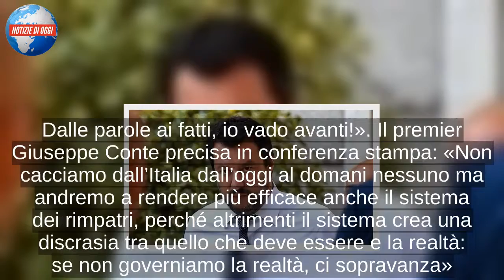Decreto sicurezza, via libera: stop all’asilo ai condannati in primo grado Cosa c'è nel testo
Via libera del Consiglio dei ministri al decreto sicurezza: il provvedimento approvato all’unanimità. Festeggia su Facebook il ministro dell’Interno Salvini:«DecretoSicurezza, alle 12.38 il Consiglio dei Ministri approva all’unanimità! Sono felice. Un passo in avanti per rendere l’Italia più sicura. Per combattere con più forza mafiosi e scafisti, per ridurre i costi di un’immigrazione esagerata, per espellere più velocemente delinquenti e finti profughi, per togliere la cittadinanza ai terroristi, per dare più poteri alle Forze dell’Ordine. Dalle parole ai fatti, io vado avanti!». Il premier Giuseppe Conte precisa in conferenza stampa: «Non cacciamo dall’Italia dall’oggi al domani nessuno ma andremo a rendere più efficace anche il sistema dei rimpatri, perché altrimenti il sistema crea una discrasia tra quello che deve essere e la realtà: se non governiamo la realtà, ci sopravanza».
La protezione umanitaria

Uno dei punti contestati dell’accoglienza è la valutazione dei motivi umanitari. «Continueremo ad assicurare il sistema di protezione, evitiamo solo gli abusi. In Italia c’è stata accoglienza indiscriminata e la normativa ha assecondato tutto questo», ha assicurato Conte. Ma la protezione si darà solo allevittime di grave sfruttamento lavorativo, alle vittime di tratta, alle vittime di violenza domestica, dicalamità naturali, chi ha necessità di cure mediche e chi è stato protagonista di atti di particolare valore civile. «Togliere la cittadinanza a chi è stato condannato per reati di terrorismo è assoluto buon senso».

In caso di condanna

Un altro punto chiave del decreto è quello che riguarda la possibilità di respingere chi si macchia di reati. Per i richiedenti asilo è prevista la sospensione della domanda in caso di pericolosità sociale con invio al Cpr, o in caso di condanna di primo grado. «Se il richiedente asilo è ritenuto pericoloso lo si accompagna in un cpr e inizia l’attività di espulsione- ha spiegato Salvini- È stata questa una delle mediazioni suggerite, raccolte e raggiunte», ha sottolineato Salvini.

L’accorpamento

«Rispetto all’ordinaria formulazione abbiamo unificato in un’unica struttura normativa, più funzionale anche in ragione della complementarietà delle materie, i testi su migranti e sicurezza. L’obiettivo è riorganizzare l’intero sistema di riconoscimento della protezione internazionale per adeguarla agli standard europei. Ci siamo accorti che c’erano disallineamenti significativi rispetto ad altri Paesi europei», ha spiegato il ministro dell’Interno.

Il sistema Sprar

«Il sistema Sprar continua a esistere limitatamente ai casi di protezione di minori non accompagnati»: così Salvini risponde a chi teme - coem Refugees Welcome- che il sistema dei centri di accoglienza venga smantellato. «Il rischio è inesistente, anche qui viene messo ordine in un sistema. Da quando sono ministro abbiamo ridotto di circa 20 mila unità le presenze in tutti questi tipi di strutture. Coloro che sono nel giusto come amministratori lo